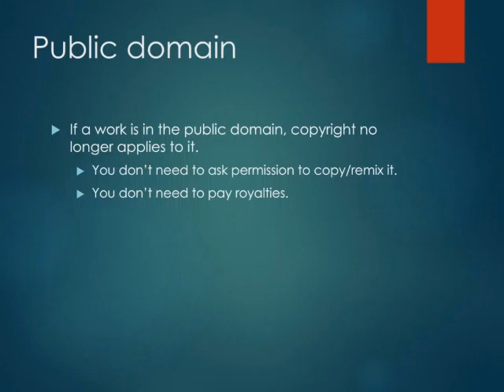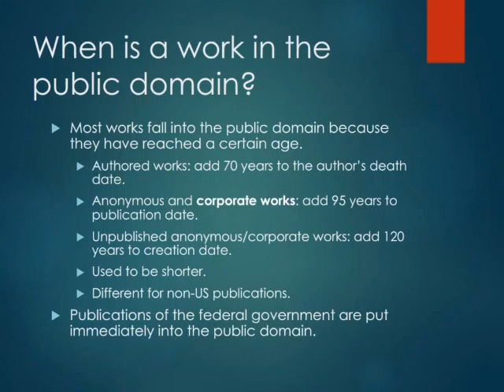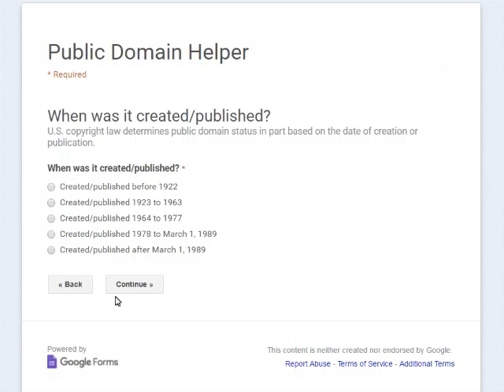Public Domain section 2